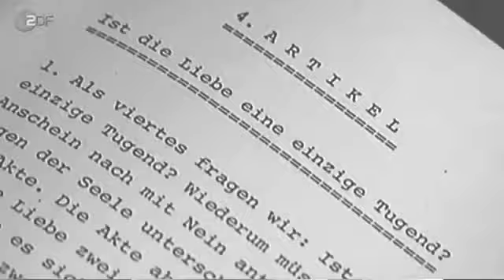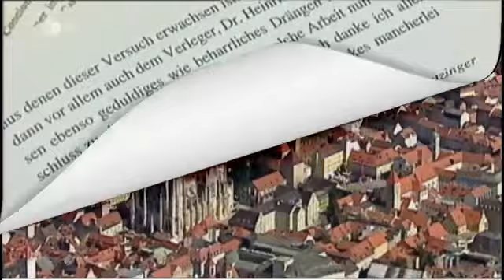Joseph Ratzinger, giovane professore. Immagini rarissime ed emozionanti del futuro Benedetto XVI